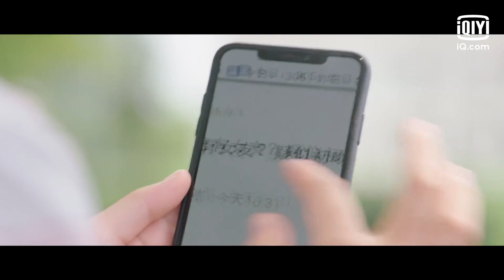💖First kiss | Make My Heart Smile EP6 | iQiyi Romance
【Make My Heart Smile】is trending on iQiyi with multiple subtitles.

【Introduction】Cold-faced school grass Gu Yanluo and the ghost horse girl Ye Weimian met because of an embarrassing encounter, and they fell in love by accident.

【Cast】Luo Zheng、Ji Mei han、Chen He yi、Chang Hua shen